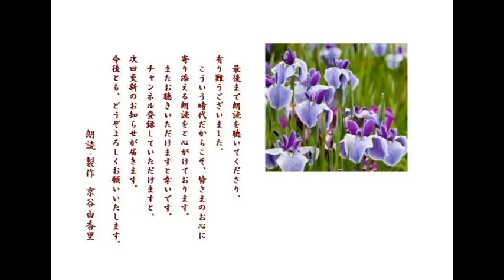【朗読】山本周五郎「驕れる（おごれる）千鶴」～オーディオブック～ 朗読：京谷由香里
江戸の中頃。武士、町民ともに富の偏在が著しくなった時代。親子ほども歳の違う相手（二千石の筆頭国家老）に嫁入りしたきわめて美しい女性がいた。嫉妬や羨望の眼差しがその女性を称して「驕れる千鶴」と言わせた。彼女は富と名誉のために身を売ったのか？驕れる千鶴の正体とは？
初出：「キング」　1939（昭和14）年7月。青空文庫未収録。
現在は『人情武士道』 (新潮文庫)などで読むことが出来ます。

✨朗読の途中で広告が入ることがありませんので、安心してお聴き頂けます✨

　虫明三右衛門（福山十二万石の筆頭国家老で57歳）
　千鶴（譜代の年寄格　鹿島太郎左衛門の娘、先君伊予守正右の側室
　　恵光院の侍女で24歳）
　阿部豊前守正固（阿部家藩主）
　中村真之助（小姓組の若者）

（文中の表記、意味などについて）
目見得（めみえ）江戸時代の武士には、どの藩でも藩主にお目通り　する資格がある「上士」と、それがない「下士」の区別があった。一般に「侍」（さむらい）と呼ばれたのは前者の方で、後者はかつて戦場でも騎乗の資格がなかったことから「徒歩」（かち）と呼ばれた
嬌笑（きょうしょう）　艶めかしい笑い声
朋輩（ほうばい）　　　仲間（この場合、城中で働く仲間との意）
前髪の時分（まえがみのじぶん）　元服前の15，6～20歳頃まで
阿諛（あゆ）（阿諛佞弁あゆねいべん）　「阿」はおもねる。「諛」はへつらう。相手の言うことを何でも聞いて機嫌を取る。気に入られようと振る舞う。
自儘放埒（じままほうらつ）　好き勝手、我が儘放題
刺客（しかく）　　　暗殺をする者
剔抉（てつけつ）　　欠点や悪事を、あばきだすこと
　※本来はてっけつと読むのでしょうが、本文のルビがてつけつと
　　あったため、そのまま読んでいますことをご了承ください。
松籟（しょうらい）　松の梢 (こずえ) に吹く風の音
水髪（みずがみ）　油でなく水だけで結ったり、撫でつけたりした髪
脂粉（しふん）　　　紅おしろいや化粧
筧（かけい）　水を通すために架設する樋。通常、竹筒で作られる
御諚（ごじょう）　　主君の命令、おことば

♫ お好きな場面からお聴きいただけるように ♫
（青字の数字をクリックしていただくと、そこから始まります）
　一　　    　 　0:00
　二　　　　     7:38
　三        　　   14:44
　四    　　 　  23:08
　五　　 　  　30:02
    六　　　　　38:03
    七                    44:59
    八                    53:40

★ご視聴くださり、ありがとうございました。

朗読を聴いて下さる皆様の毎日に、新たな彩りが加わりますように。

◆動画製作に当たって、以下のサイト様の素材をお借りしました。
　Sound：DOVA-SYNDROME様　　Shota Fukagawa 様
　Sound：PeriTune様

🎨サムネイルに使用しましたのは小原 古邨（おはらこそん、1877年（明治10）-1945年（昭和20））日本画家・木版画の下絵師の方の作品です。祥邨（しょうそん）、豊邨（ほうそん）の号も持つ。